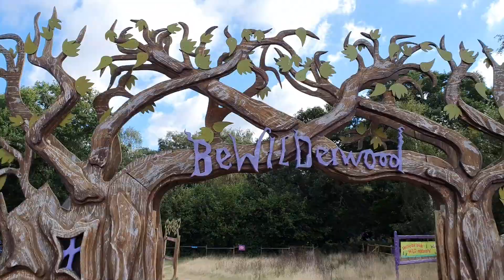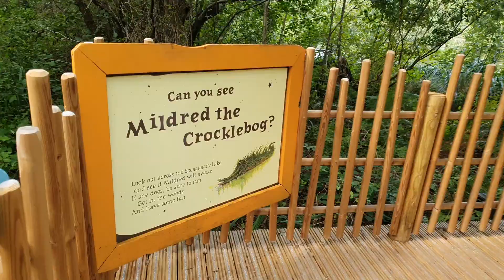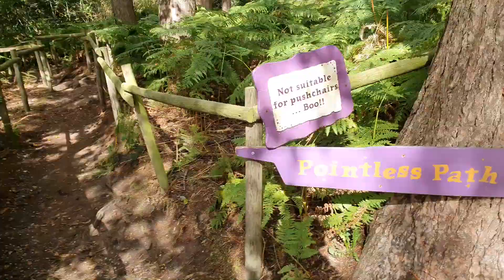What to expect when visiting Bewilderwood Norfolk with kids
Find out what to expect with kids when we visit Bewilderwood Norfolk for a fun day out with crocklebogs and Mildred.